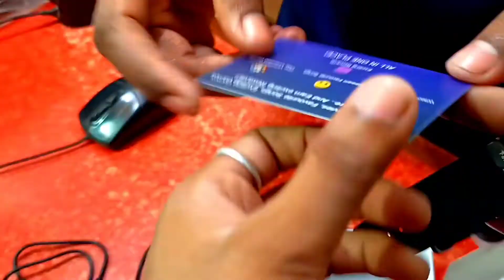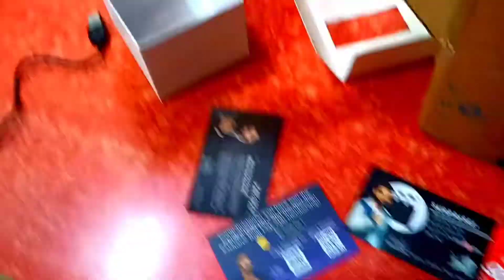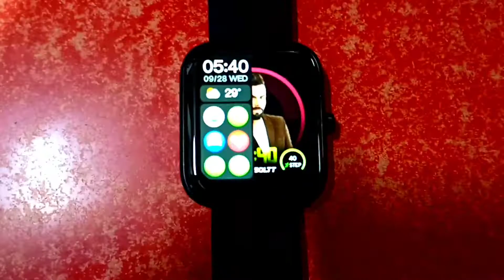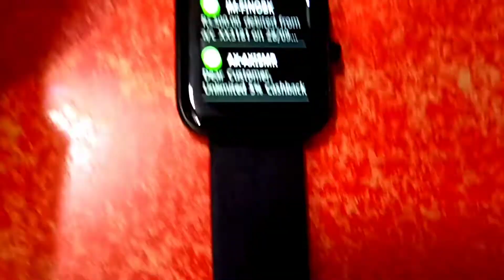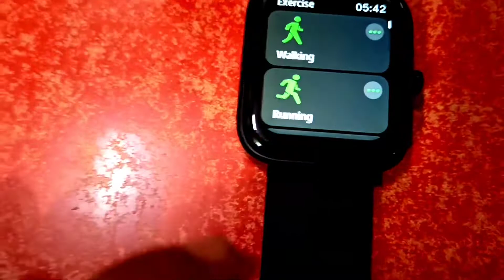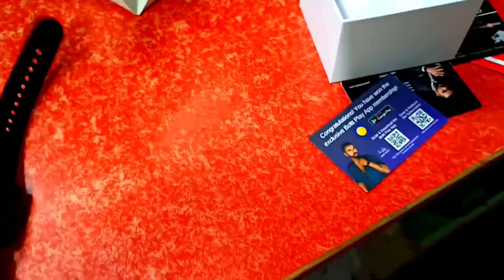Unboxing Smart watch New Update || Bluetooth watch || Smart watch 2022 New Fiture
Camera 1.3inc
Betty backups 2000mh
Speak quality good
Sound base good
All features
Call Settings
Display format back
Smart watch recording good length
Bp check
message time watch
Smart watch full setting divice